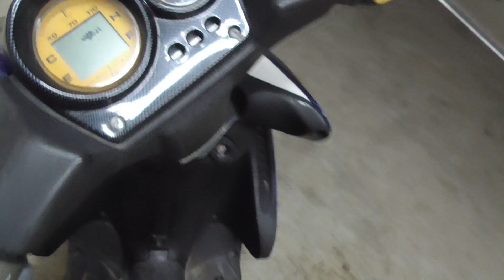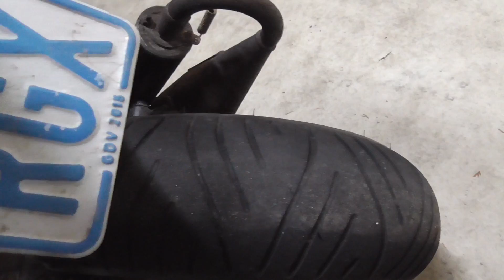Aerox Neuaufbau [01] Der Neue im Bunde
█►Yamaha Aerox Neuaufbau★ German
▬▬▬▬▬▬▬▬Klicken für mehr▬▬▬▬▬▬▬▬

▬▬▬▬▬▬▬▬▬Beschreibung▬▬▬▬▬▬▬▬▬▬

▬▬▬▬▬▬▬▬▬Weitere Infos▬▬▬▬▬▬▬▬▬▬
Ein Spontaner Kauf, in der Pause auf Arbei mim Handy in ebay kleinanzeigen gefunden und gerade mal 10km von mir entfernt
hin gefahren gekauft 450€ später bekahm Ich 150€ vom verkäufer zurück weil das Baujahr das er angegeben hatt nicht stimmte
somit eine Aerox für 300€ die Läuft zum schrauben Yipi :D